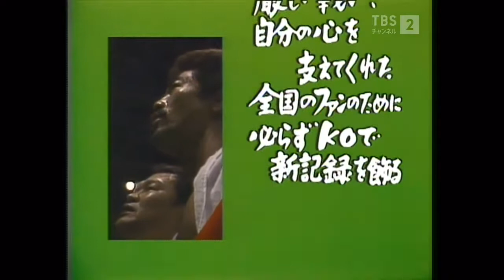Yoko Gushiken vs. Martin Vargas.WBA Lt FLYWC.1980.06.01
One of my personal favourites, Yoko Gushiken defends his WBA 108 pound title against Chile's Vargas!